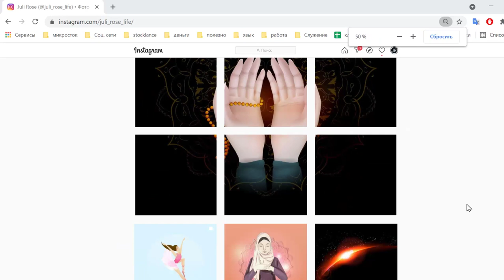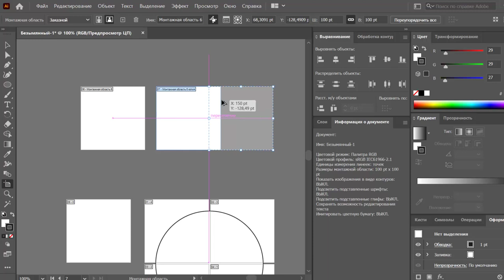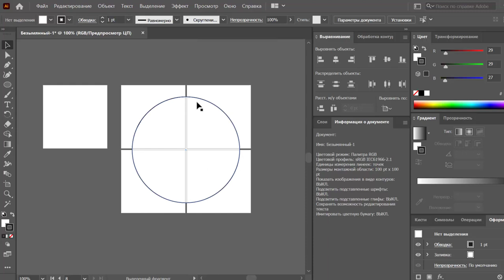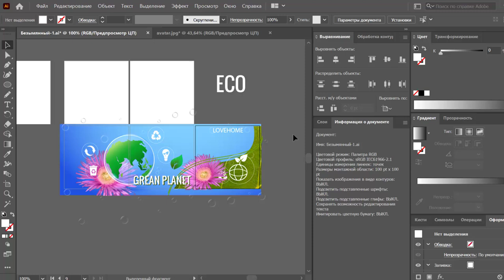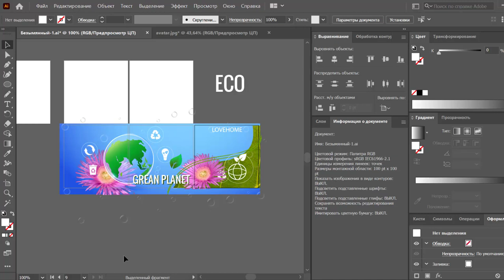НЕСКОЛЬКО КАРТИНОК В ОДНИН БАННЕР В INSTAGRAM | JULI ROSE